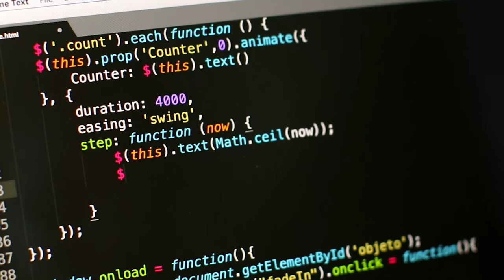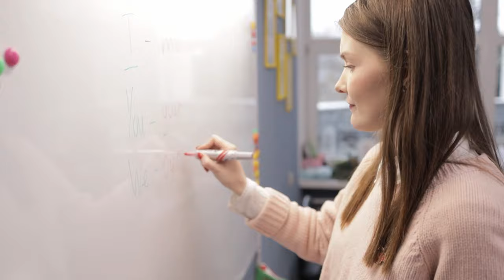Why is FAANG so obsessed with whiteboard coding interviews?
In this video, I shed some light on the reasons why big companies are relying so heavily on whiteboard interviews and probably will continue to do so.

🙌 Our Big Tech Community on discord!

🚀 Ace your system design interview!
Thumbnail Credits:
Christina Morillo from Pexels